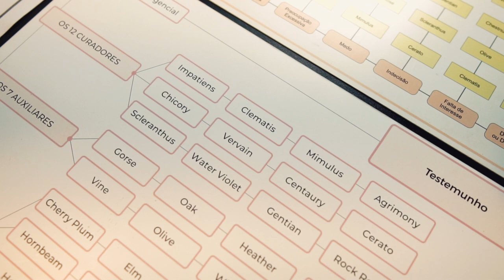Os Gráficos para a Radiestesia na Terapia Floral de Bach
Os Gráficos são peças-chave na Radiestesia.

E eles são fundamentais para elaborarmos Fórmulas Florais alinhadas ao Campo de Energia, de forma simples e prática.

Você gostaria de conhecer o Método da Radiestesia na Terapia Floral para te ajudar e facilitar os seus atendimentos de Terapia Floral?